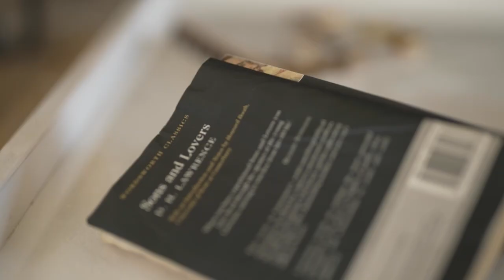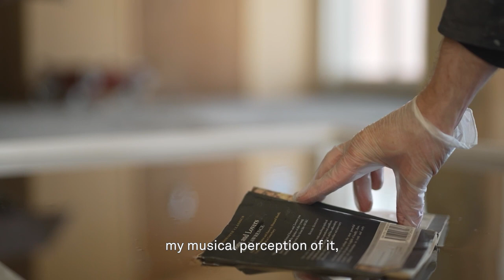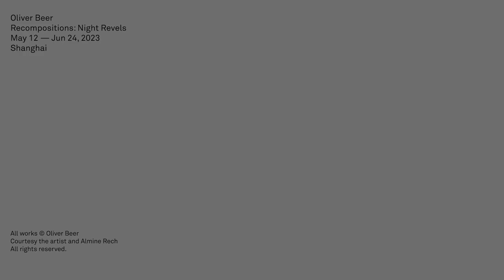Video Teaser - Oliver Beer in Shanghai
Teaser for Oliver Beer's solo exhibition 'Recompositions: Night Revels', on view at Almine Rech Shanghai, from May 12 to June 24, 2023.

Video: Alessandro Wang
Footage: John O'Rourke